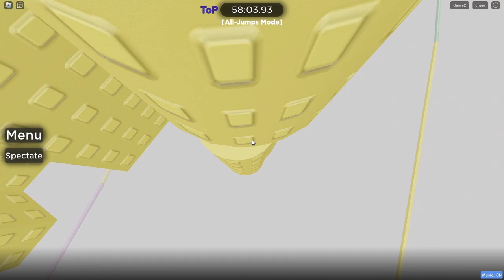CSCD - Tower of Paradise: All Jumps [ToP]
i mean, the tower name does lie.
featuring this guy i decided to double win with: Yellow78Dog

Chapters
0:00 - Intro
0:32 - Floor 1
1:40 - Floor 2
2:49 - Floor 3
3:43 - Floor 4
4:50 - Floor 5
6:21 - Floor 6
7:29 - Floor 7
9:31 - Floor 8
11:08 - Floor 9
12:39 - Floor 10
14:27 - Outro